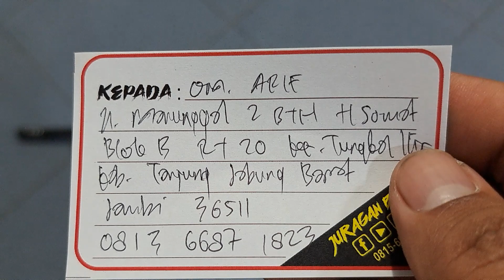Mrauder Djanggo Underground MD38D MD Pesanan Om Arif Tanjung Jabung Barat Jambi